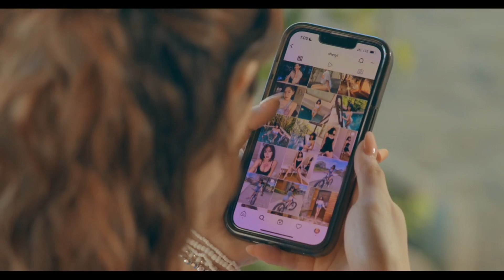The Goodbye Girl | Episode 3 | Part 1 of 2 | IWantTFC Originals Playback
The Goodbye Girl Full Episode 3 (1/2).